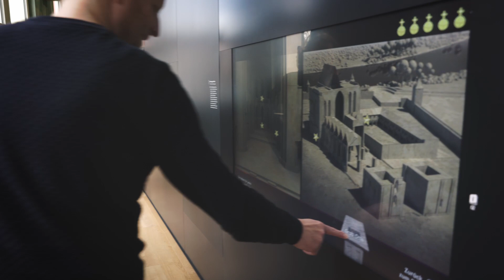Wie strahlt der Glanz des Mittelalters? | Komm Staunen! | Episode 5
Die Bauarbeiten am Magdeburger Dom dauerten mehr als 400 Jahre. Als wohl letzter Schritt wurden im Giebelfeld zwischen den beiden Türmen drei Statuen aufgestellt: die beiden Patrone des Doms, Mauritius und Katharina, sowie eine Strahlenkranzmadonna. Die Maria im Heiligenschein ist eine beliebte Darstellung der Gottesmutter in der christlichen Ikonografie. Während auf dem Dom heute Repliken der drei Statuen stehen, sind die Originale – sauber restauriert – im Dommuseum zu bestaunen. Welchen Umweg sie dazu nehmen mussten, weiß Dr. Claus-Peter Hasse zu berichten. Er ist Experte für das Mittelalter und Projektleiter Dommuseum Magdeburg.

Ihr wollt keine Folge verpassen? Aktuelle Infos zu Öffnungszeiten findet ihr stets auf unserer Website und in den Sozialen Netzwerken …